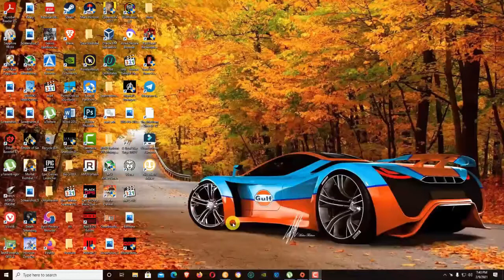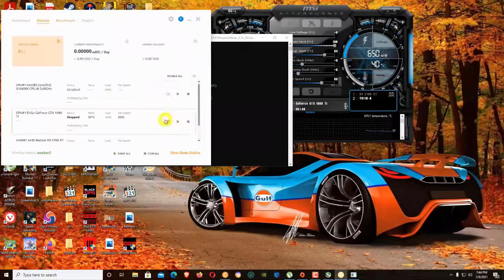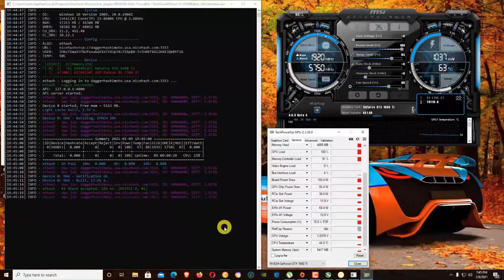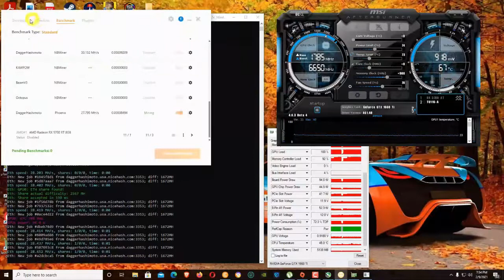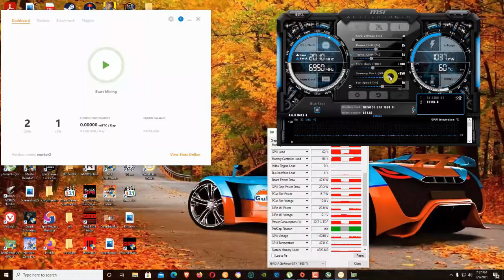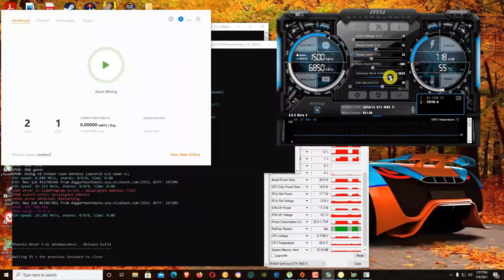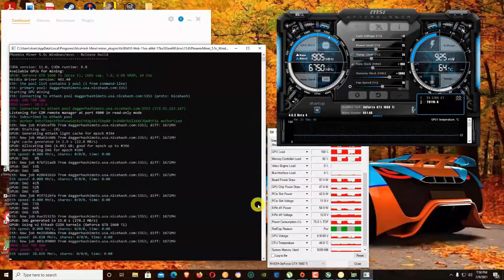EVGA GTX 1660 TI Mining | Profitability, Hashrates & Overclocking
For one drink, let's make a toast :) Mine here: 0xd06fA890DB06AA8ff7bFb3431a7Fc175d7b19E13

EVGA
EVGA GeForce GTX 1660 Ti XC ULTRA GAMING, 06G-P4-1267-KR, 6GB GDDR6, Dual HDB Fans

The EVGA GeForce GTX 16-Series Graphics Cards are powered by the all-new NVIDIA Turing architecture to give you incredible new levels of gaming realism, speed, power efficiency, and immersion. With the EVGA GeForce GTX 16-Series gaming cards you get the best gaming experience with next generation graphics performance, ice cold cooling, and advanced overclocking features with the all new EVGA Precision X1 software.

SPECIFICATIONS
Boost Clock: 1860 MHz
Memory Clock: 12000 MHz Effective
CUDA Cores: 1536
Bus Type: PCIe 3.0
Memory Detail: 6144MB GDDR6
Memory Bit Width: 192 Bit
Memory Bandwidth: 288 GB/s
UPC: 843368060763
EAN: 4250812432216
DIMENSIONS
Height: 4.38 in - 111.15 mm
Length: 10.55 in - 267.97 mm
Width: Dual Slot

KEY FEATURES
NVIDIA® GeForce Experience
NVIDIA® Ansel
NVIDIA® Highlights
NVIDIA® G-SYNC™ Compatible
Game Ready Drivers
Microsoft® DirectX® 12 API, Vulkan API, OpenGL 4.6
Built for EVGA Precision X1
HDMI 2.0b, DisplayPort 1.4 and Dual-Link DVI
HDCP 2.2
NVIDIA® GPU Boost™
Supports NVIDIA NVENC Turing Encoder

RESOLUTION & REFRESH
Max Monitors Supported: 3
Max Digital: 7680x4320
REQUIREMENTS
500 Watt or greater power supply.
PCI Express, PCI Express 2.0 or PCI Express 3.0 compliant motherboard with one graphics slot.
One available 8-pin PCIe power dongle
Windows 10 64bit, Windows 7 64bit